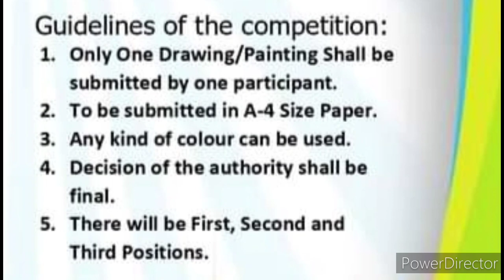Online Drawing & Painting Competition 2022 Free🆓🏅Win Certificates🏆🥇Online Drawing Competition 2022🥰💖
3 Best A4 size Drawing books set in affordable amount